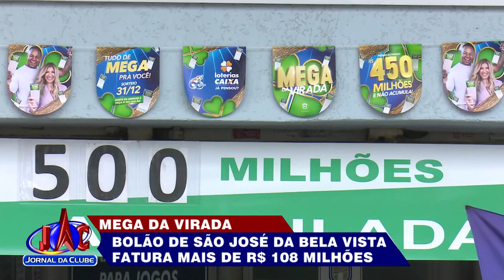Um dos ganhadores da mega da virada é de São José da Bela Vista - Jornal da Clube (02/01/2023)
O bolão de nove cotas faturou mais de 108 milhões de reais;